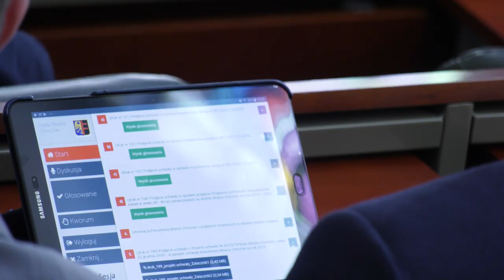Polityczne układanki 24.04.2024